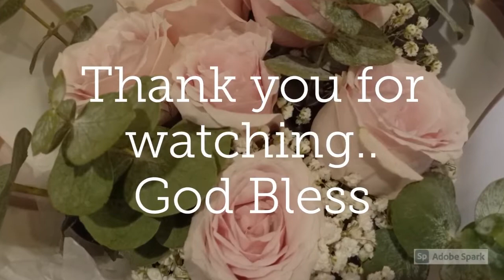Devonna & Ganesh Engagement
Devonna & Ganesh Engagement night
Date: 29/12/2020
Venue: Somerset Damansara Uptown, Petaling Jaya.

Video & Photos: Diana Umbat
Featuring: Ps Nick & Family, Anne Donna, Nehemia, Justin, Roma, Devonna's Friends and Family - Parent, Bell, Debbie & Demellia